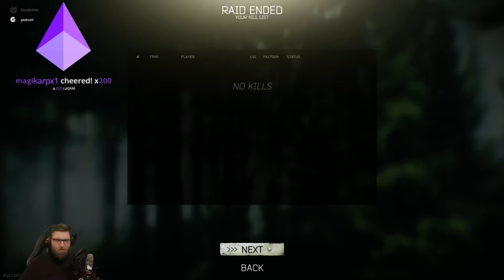[028] HUTCH is invincible - Tarkov Daily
Check out their streams/youtube channels, their names are listed in every video!